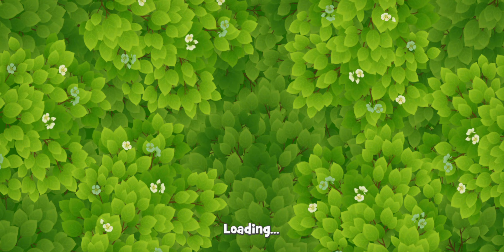Gardenscapes Level 177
Gardenscapes is free to play, though some in-game items can also be purchased for real money.